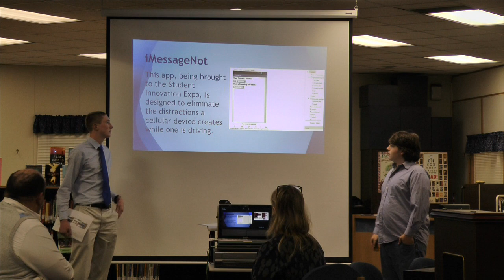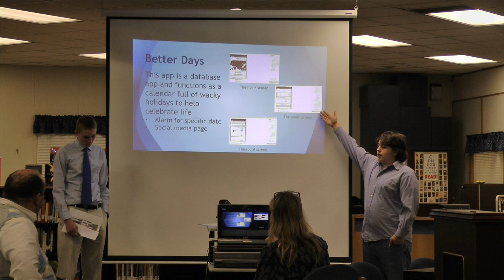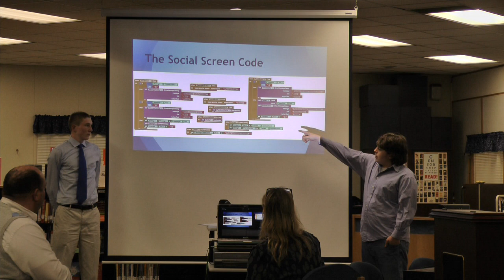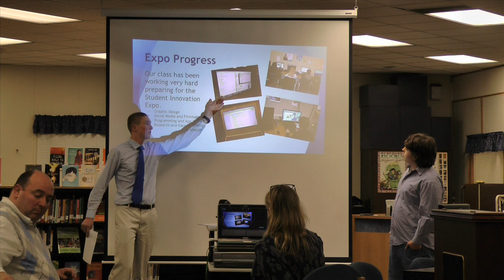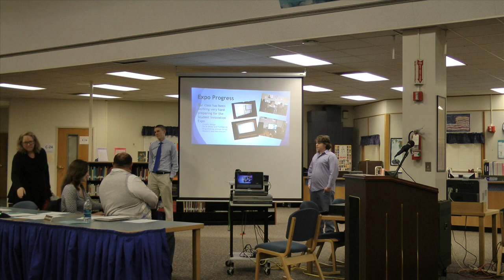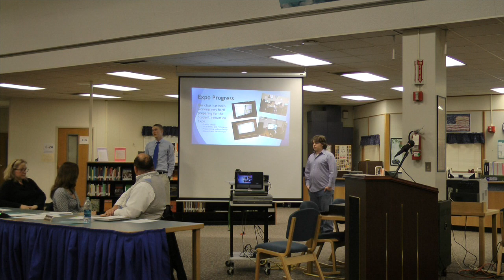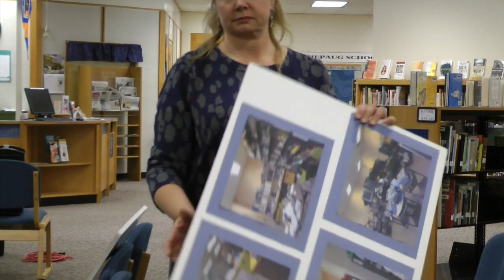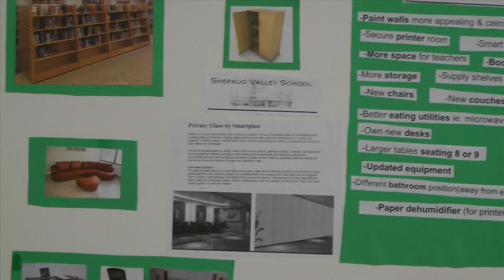2015-4-20 Board of Education Meeting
Board of Education meeting on April 20, 2015, featuring a presentations on the Mobile App Design and Architectural Design courses at Shepaug Valley School.